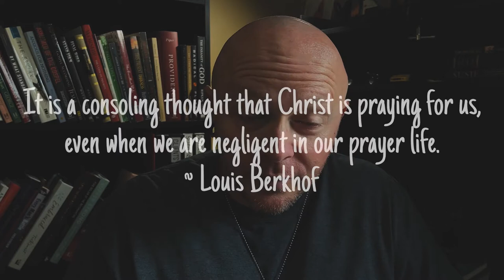2022 Resolutions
It’s that time of year again. Making resolutions is always fun. Make sure you make them achievable, and remember to not overwhelm yourself. Reevaluate monthly, weekly, or even daily to check progress and growth.

     Aaron Cline is a Christian, husband, father, and founder of AJ Cline Ministries. Being a photographer, short filmmaker, and writer, this ministry uses these talents all for the glory of God. He shares his testimony, relates the Bible to daily life, from a camera lens as well as a pulpit.
     Aaron grew up in middle and East Tennessee, often hanging out on the rougher sides of town. Never witnessing positive role models or relationships, he found himself traveling the dark road to addictions, depressions, and suicidal thoughts.
Now, living his life for Christ, the road traveled is much different, much brighter. Simply put, wretched sinner. SAVED!

REPENT, TRANSFORM, PRAISE & WORSHIP
GOD BLESS!

If you feel led to help support this ministry, we would greatly appreciate your generosity.

If you want to stay up to date day by day, follow us on